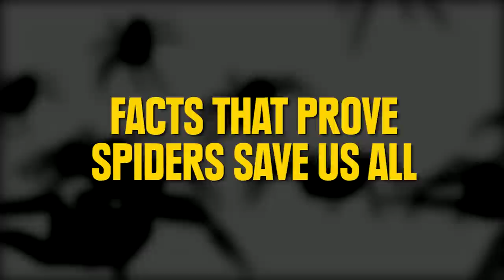Facts That Prove Spiders Save Us All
If it wasn't for spiders, the world would probably end.

"Set of The House Fly and the Anopheles Mosquito" by Kletr/Shutterstock

"Dozens of Big Venoumous Spiders Crawling Across White Wall. Spiders Invading Home." By Dabarti CGI/Shutterstock Premier

"Behavior of Zygoballus Sexpunctatus Jumoing Spiders in Greenville County, SC, USA (2009)" by David Edwin Hill/Archive.org

"Female Phidippus Audax Feeding on Lycosid Spiders, part 1" by David Edwin Hill/Archive.rog

"Mosquito Sucks Human Blood" by mgmtiger/Shutterstock Premier

"CRYPTOLAEMUS LADY BEETLE BEING USED TO DESTROY INFESTATION OF COMSTOCK MEALY BUG -- NARA" BY Daniels, Gene, Photographer

"A Swarm of Locusts Arrives in Israel" by Uriel Sinai/Getty